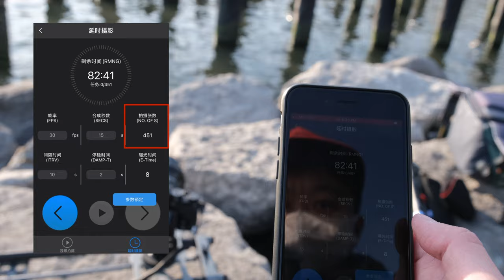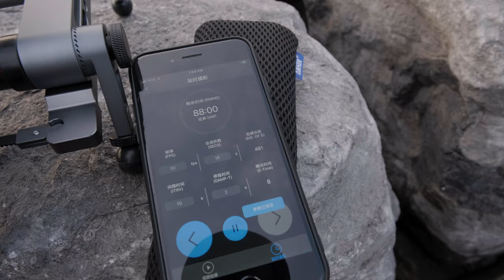【设备选购指南】让延时摄影漂移起来，洋葱工厂热狗3电动滑轨使用体验心得 - YC Onion Hot Dog 3.0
本期内容目录：
0:00 前提介绍
00:59 外观设计
3:05 电控模块设计
4:53 滑轨底部
6:07 操作方法
8:21 三种拍摄模式